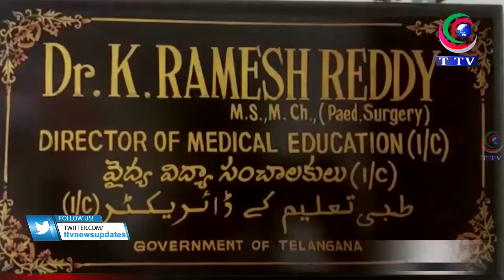DR RAMESH REDDY KI DOCTORS KO MUBARAKBAD || TTV NEWS CHANNEL || 01-07-2021